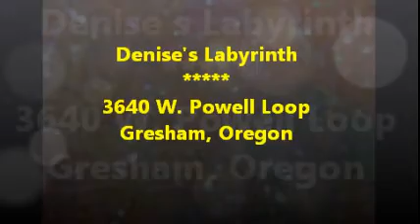Why Haven't I Heard From You?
Hollywood is calling but Portland resident Denise Martin can't get any love from the Portland media to bring cameras, sustainable companies and dollars to the Gresham Spring Water Trail development. Why haven't I heard from you Portland?